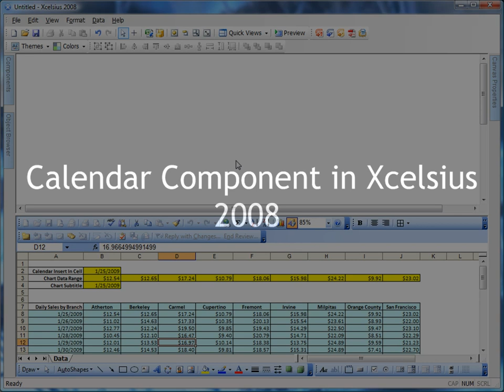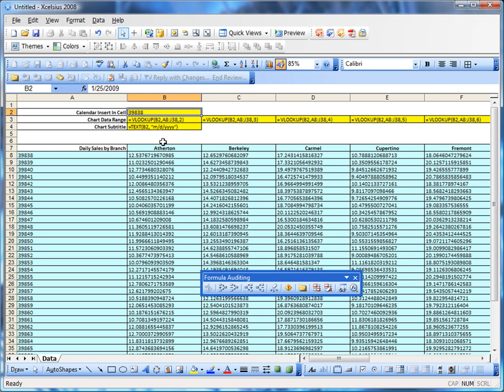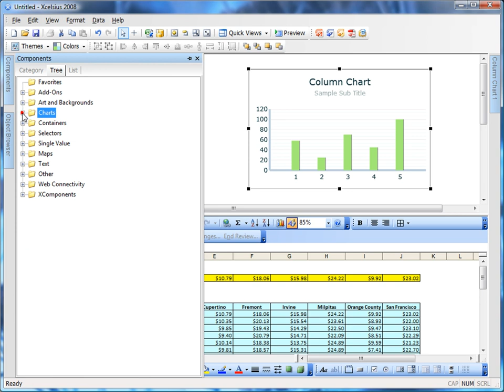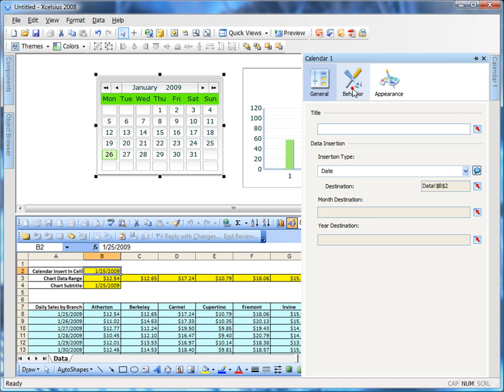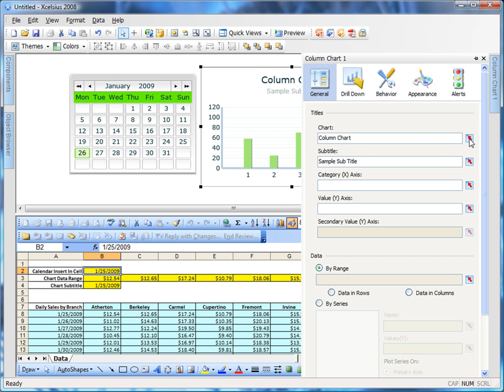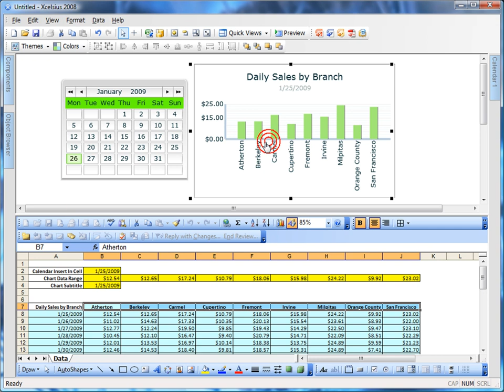Calender Component in Xcelsius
In this Video Kalyan Verma demonstrates how to use a Calender component in Xcelsius 2008